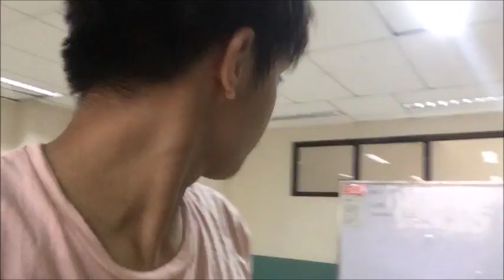Hindi ko ito Vlog ft. Louisa Tagulinao - VLOG 004 | Jonald Helito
Hi guys! I will bring you to the behind the scene of the National Kids Conference 2017 at Our Lady of Perpetual Help - Molino. Louisa Tagulinao almpst overtake my vlog. Watch & enjoy guys!

Comments:
Video Suggestions